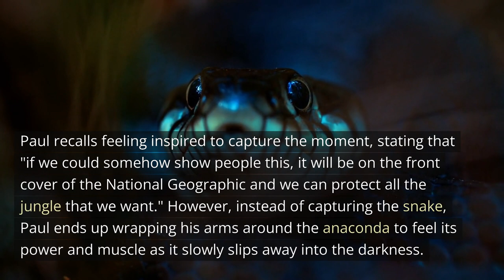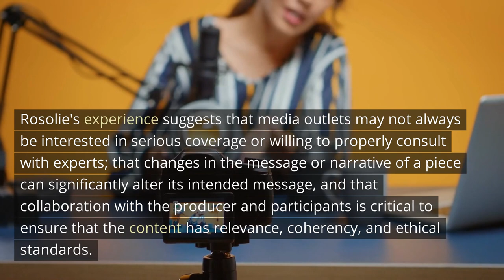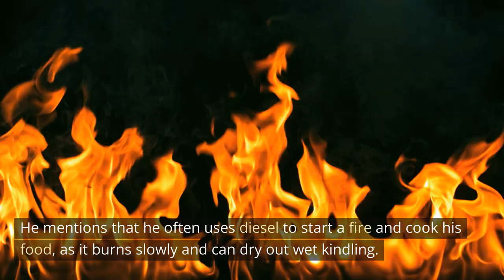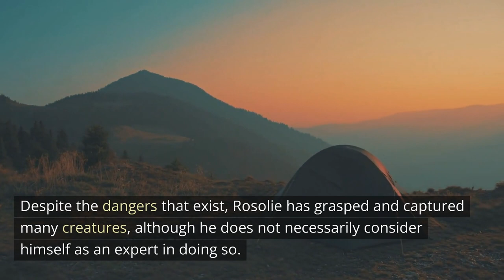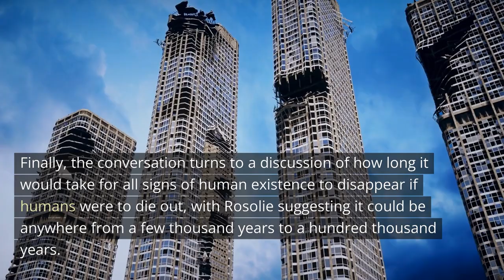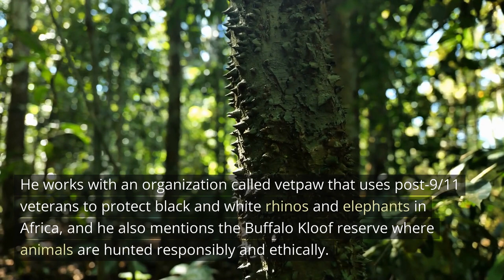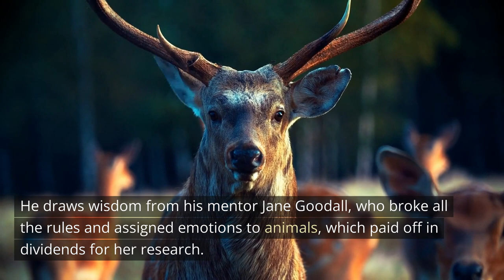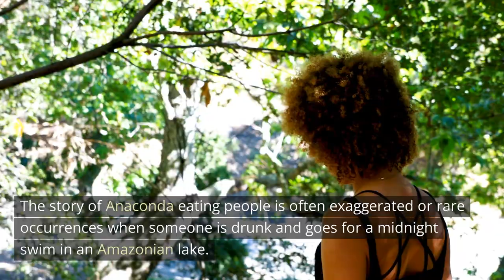Paul Rosolie: Amazon Jungle, Tribes and Ayahuasca | Lex Fridman Podcast | AI Summary - The Pod Slice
The Pod Slice is a new channel that focuses on summarizing long-form podcasts into easy-to-digest chunks. In this video, we will be summarizing episode #369 of the Lex Fridman Podcast in which Lex interviews Paul Rosolie, an expert on the Amazon jungle, uncontacted tribes, anacondas, and ayahuasca. Here are 5 topics we will cover in this video:

1. Introduction to Paul Rosolie and Amazon jungle
- Rosolie's background and how he became interested in the jungle
- The Amazon rainforest and its importance

2. Uncontacted tribes and the effects of modernization
- Rosolie's experiences with uncontacted tribes and their way of living
- The impact of modernization and colonization on these tribes

3. Anacondas and their behavior
- Rosolie's encounter with a giant anaconda and the experience of being in its presence
- The habits and behavior of anacondas

4. Ayahuasca and its use in spiritual ceremonies
- Rosolie's experience with ayahuasca and its effects
- The traditional uses of ayahuasca in spiritual and healing ceremonies in the Amazon region

5. Conservation efforts and the importance of preserving the Amazon jungle
- The threats facing the Amazon rainforest, including deforestation and climate change
- Efforts being made to protect the Amazon jungle and its inhabitants

Overall, this podcast episode provides fascinating insights into the Amazon jungle, its inhabitants and the challenges it faces. This summary will give you a taste of the conversation between Rosolie and Fridman and might even inspire you to listen to the full podcast.